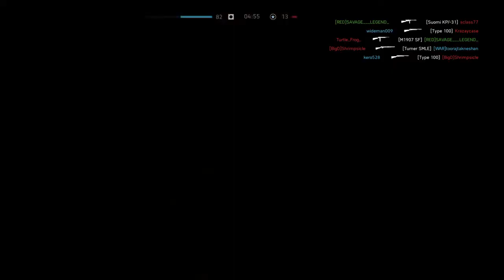TDM Kill Record?!? Going 85-9 w/ NEW NambuType 2A SMG!! - Battlefield V Gameplay on PS4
This thing is now the best CQB SMG, and best SMG overall!!